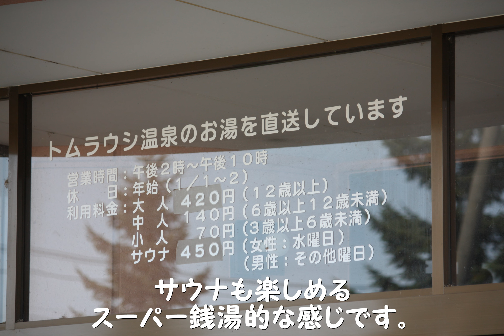【温泉に行こう!】トムラウシ温泉 新得町営浴場 駅前温泉 2021.9.26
新得駅から徒歩1分程で”トムラウシ温泉”に入れるんです！
何と￥420で!!!(笑)→本家は￥500
(本家本元のトムラウシ温泉東大雪荘は新得駅から1時間強…)
東大雪荘から毎日輸送して沸かしているそうです。(だから銭湯括り)
本家の入りたてのキュッとした感じは無いものの、入浴後のヌルヌル感はあります。
是非、入浴ください。